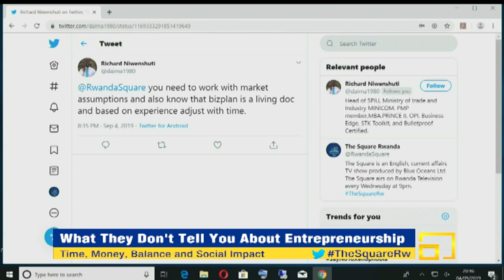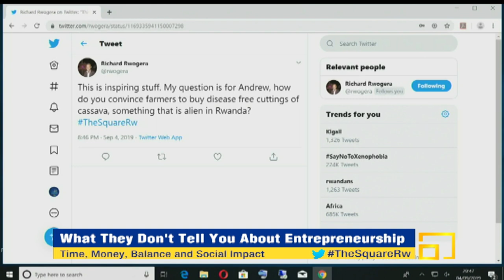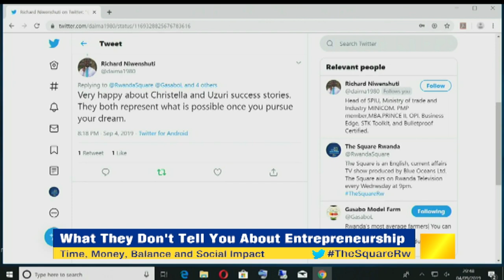The Square S2E24: What They Don't tell You About Entrepreneurship